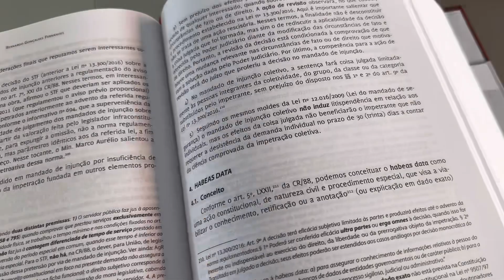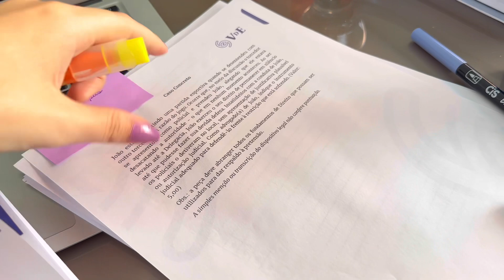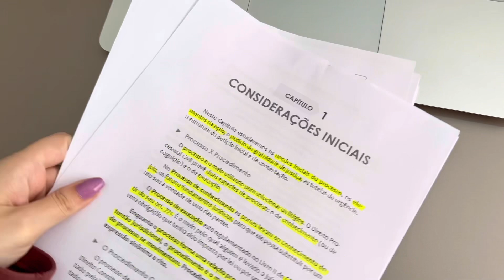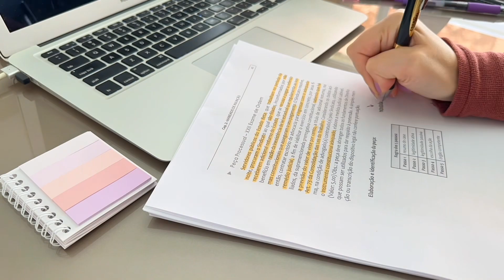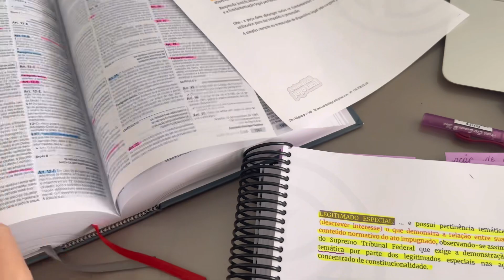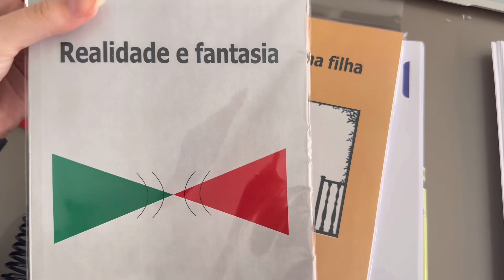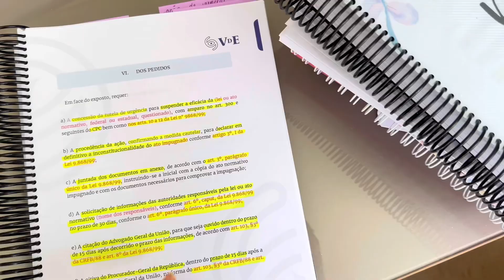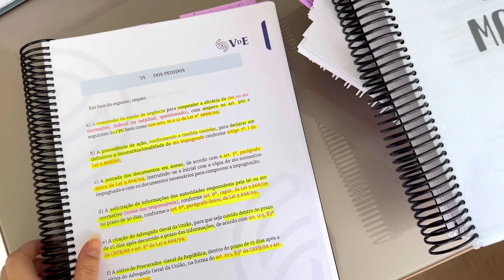Study Vlog: 2 dias de estudos comigo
Oiiii gente, mais um Study Vlog no canal

YAAAAAYYYY

- compre meus materiais em promoção até o dia 27 de novembro de 2022.
enviar o comprovante no insta (@olhomagicoporfabi) + e-mail